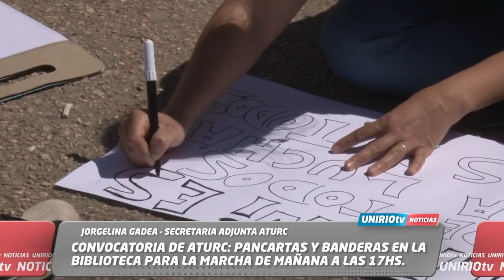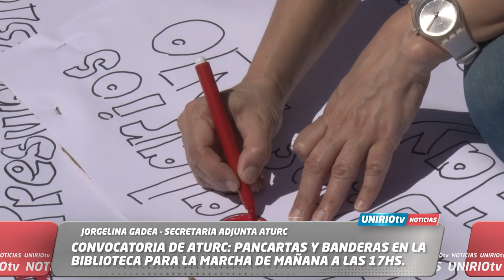CONVOCATORIA DE ATURC: PANCARTAS Y BANDERAS EN LA BIBLIOTECA PARA LA MARCHA DE MAÑANA A LAS 17HS.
JORGELINA GADEA - SECRETARIA ADJUNTA ATURC
UniRio TV
Universidad Nacional de Río Cuarto
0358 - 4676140